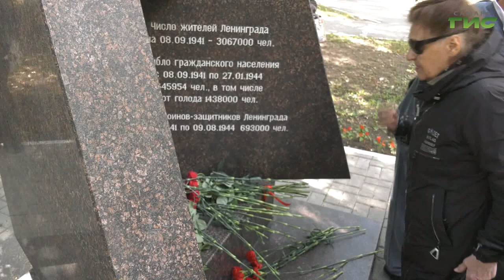В Самаре прошел митинг в память о жертвах блокадного Ленинграда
В этот день, 8 сентября 1941 года, началась блокада Ленинграда. 872-дневная блокада закончилась 27 января 1944 г. в результате проведения Ленинградско-Новгородской стратегической наступательной операции. Немецко-фашистские войска под Ленинградом были окончательно разгромлены. Цветы к Вечному огню возложили представители общественной организации "Жители блокадного Ленинграда", члены ветеранских организаций, кадеты, школьники. Подробности в нашем сюжете.